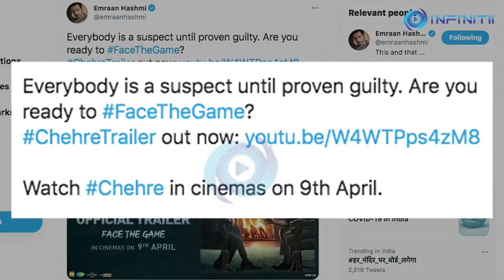Chehre: Official Trailer Out | Amitabh Bachchan, Emraan Hashmi | Rumy J | 9th April 2021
Chehre: Official Trailer Out | Amitabh Bachchan, Emraan Hashmi | Rumy J | Anand Pandit | 9th April 2021

Finally, the makers of the much-awaited crime thriller 'Chehre', starring Emraan Hashmi, Amitabh Bachchan and controversial diva Rhea Chakraborty in the lead roles, unveiled its first official trailer.

Actor Emraan Hashmi dropped the trailer and wrote:

“Everybody is a suspect until proven guilty. Are you ready to FaceTheGame? ChehreTrailer out now

Watch Chehre in cinemas on 9th April. ...”

In this tweet, he mentioned Rhea Chakraborty for the first time.

The film is an in-house thrilling courtroom drama. The trailer shows how a group of lawyers including Big B, Annu Kapoor and Raghubir Yadav get together and create a court scene wherein the final judgement is passed and not justice always. This time they are joined by Emraan who becomes an accused.
However, as the night passes, the drama takes a twisted turn where several truths are unfolded. Emraan has a lover played by Krystle D'Souza and the whole case seems to be related to her by the end. Not just that, Rhea Chakraborty who has a pivotal role in Chehre is finally shown in the trailer.

'Chehre' is directed by Rumy Jafry and produced by Anand Pandit Motion Pictures and Saraswati Entertainment Private Limited. The film also stars Drithiman Chatterjee and Siddhanth Kapoor in pivotal roles.

The film is slated to release on April 9, 2021.